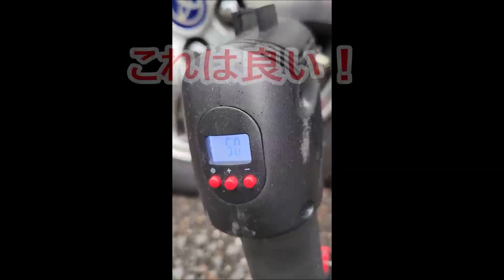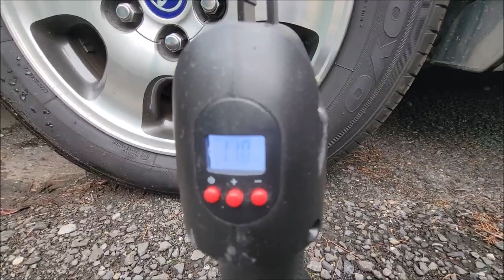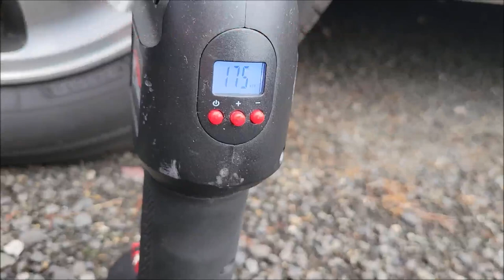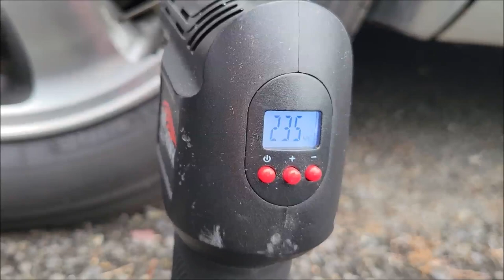【木村拓哉】愛用🎶エアホークプロ👍電動エアコンプレッサー💨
ホンマでっか!?TVで、木村拓哉さんが愛用していると紹介された「エアホークプロ👍電動エアコンプレッサー」
コンパクトながら、非常に力強くエアーを注入します！
ぺしゃんこのタイヤが５分ほどで、元通り😊👌
最高のパフォーマンスです！
Really big!? "Air Hawk Pro 👍 Electric Air Compressor" introduced on TV that Takuya Kimura is using regularly
It is compact and injects air very powerfully!
Flattened tires in about 5 minutes and restored 😊👌
Best performance ever!

「エアホークプロ👍電動エアコンプレッサー」
Amazonで買えますの～★